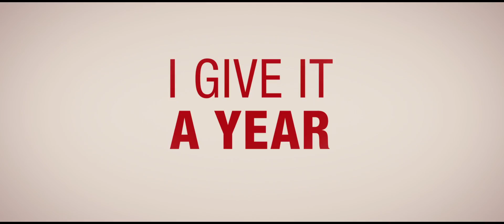I Give it a Year - Official Trailer (HD)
Since they met at a party, ambitious high-flyer Nat (Rose Byrne) and struggling novelist Josh (Rafe Spall) have been deliriously happy despite their differences. Josh is a thinker, Nat's a doer, but the spark between them is undeniable. Their wedding is a dream come true, but no one — family, friends and even the minister who marries them — is convinced that they will last. Josh's ex-girlfriend, Chloe (Anna Faris), and Nat's handsome American client Guy (Simon Baker) could offer attractive alternatives.